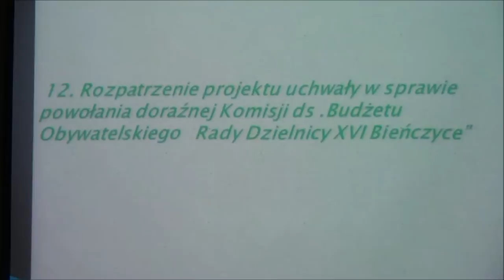12 opinia zawarcia umowy najmu lokalu z zasobu mieszkaniowego Gminy Miejskiej Kraków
Obrady XLII sesji Rady Dzielnicy XVI Bieńczyce z dn. 27 lutego 2014 r.

Projekt uchwały w sprawie opinii zawarcia umowy najmu lokalu z zasobu mieszkaniowego Gminy Miejskiej Kraków.